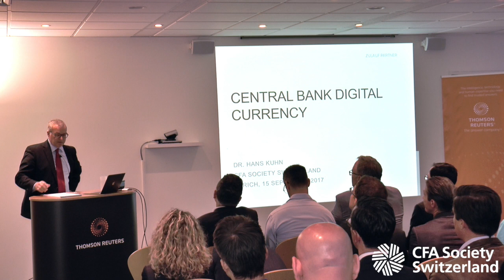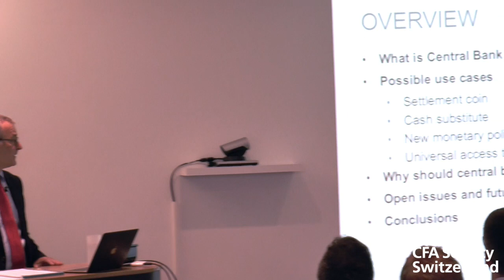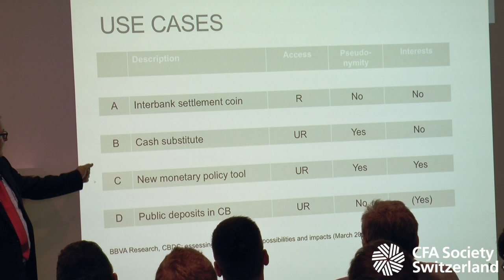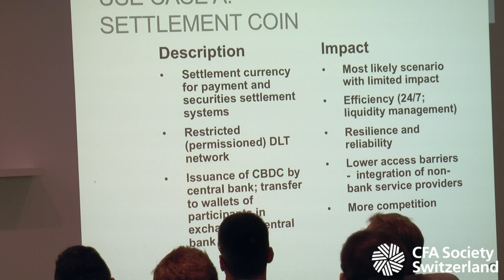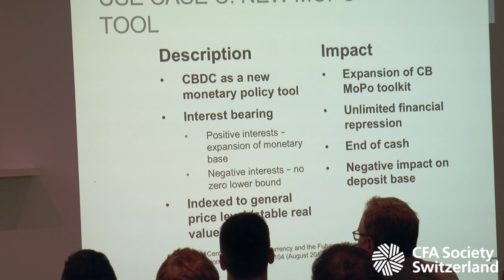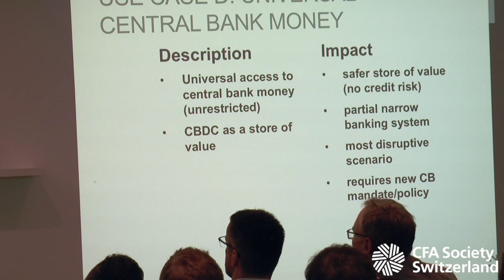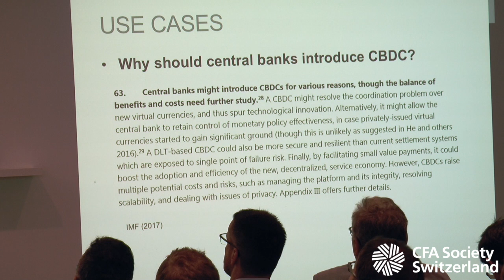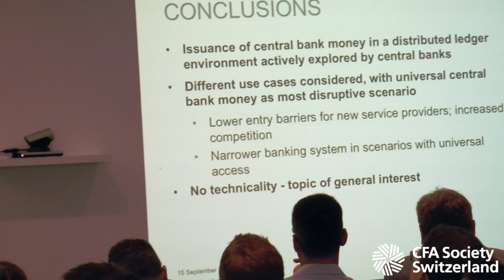Central Bank Digital Currency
Continuing Education Presentation by Dr. Hans Kuhn to CFA Society Switzerland on 15 September 2017 in Zürich.